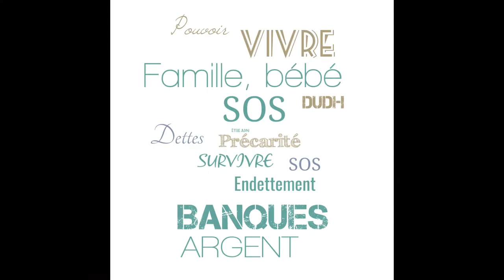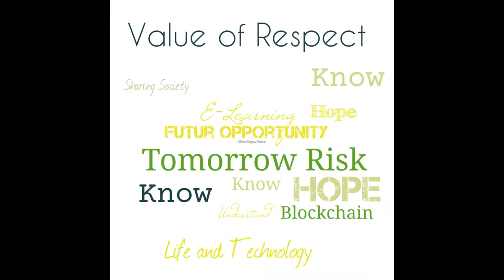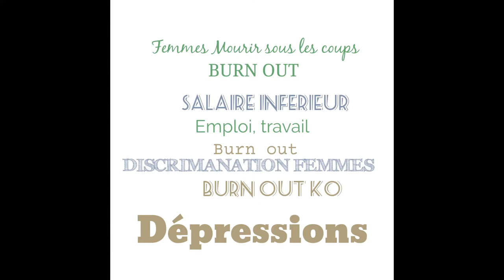#604# Suis-je devenue Robot de cette société ? une réalité virtuelle ? Impression ?